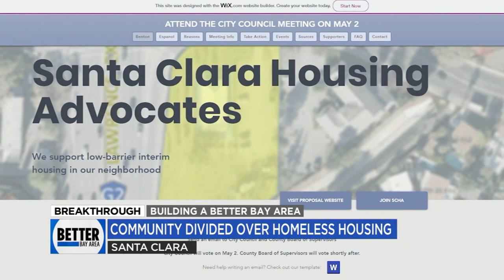Community divided over homeless housing project in Santa Clara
Getting homeless families off the streets and into temporary housing is dividing residents in Santa Clara, Calif.